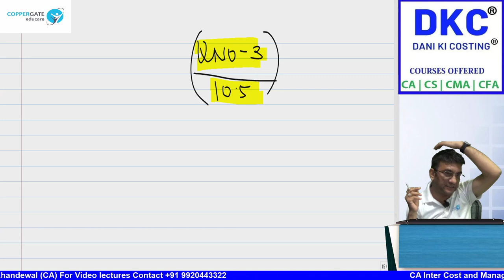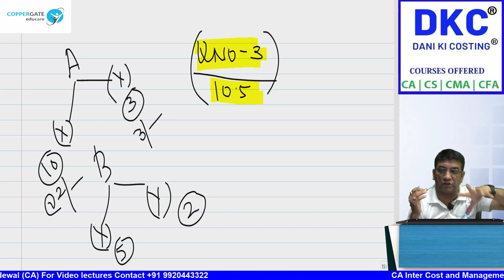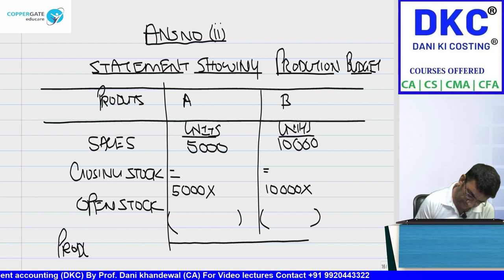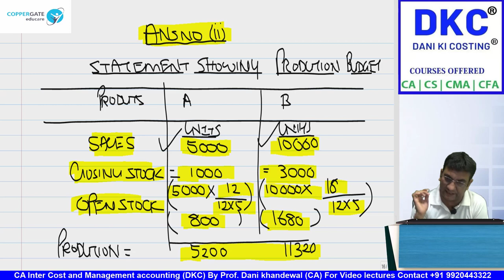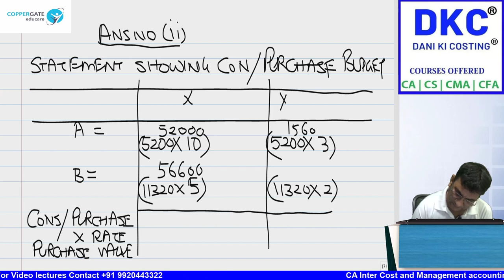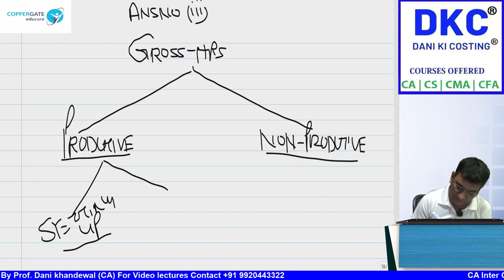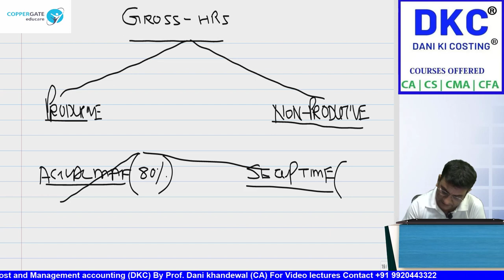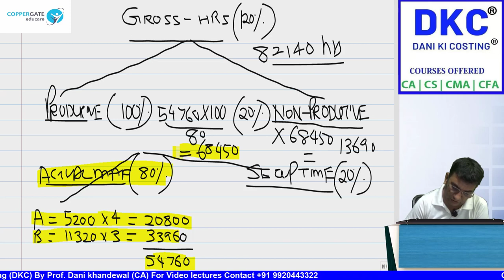FREE SCMPE CRASH COURSE | CHAPTER 10 | BUDGET QN NO 3 | DANI KI COSTING | COPPERGATE EDUCARE